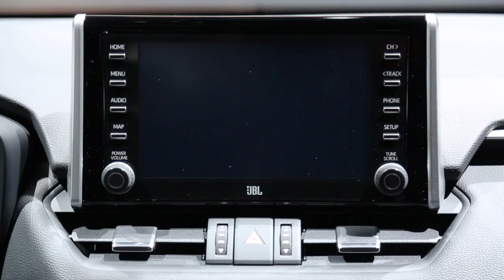Toyota RAV4 2018 : à bord du RAV4 V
C'est le grand retour du Toyota RAV4 ! Style marquant, fort contenu technologique et motorisations hybrides, le pionnier des SUV veut redorer son blason.